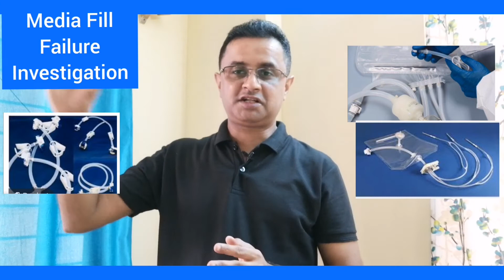Media Fill Failure Investigation UFSFDA @PHARMAVEN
Media Fill Failure Investigation‎@Dhavalkumar Surti

1. Media Fill Failure Investigation
2. Media failure
3. Aseptic filling
4. Investigation
5. How to investigate media Fill Failure
6. Aseptic process simulation
7. Laminar Air Flow
8. Aseptic filling failure